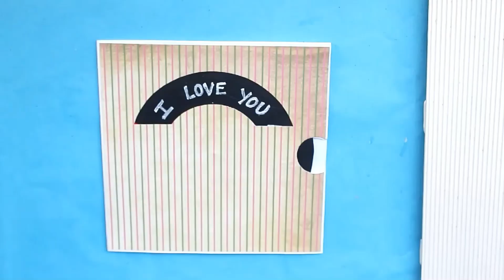DIY Rotating Wheel Card 😍 || How to make Wheel Card 🌸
Josh : @addya10ag
Facebook page : Ayushi Aditi Card Zone
Pinterest: Ayushi Aditi Card Zone